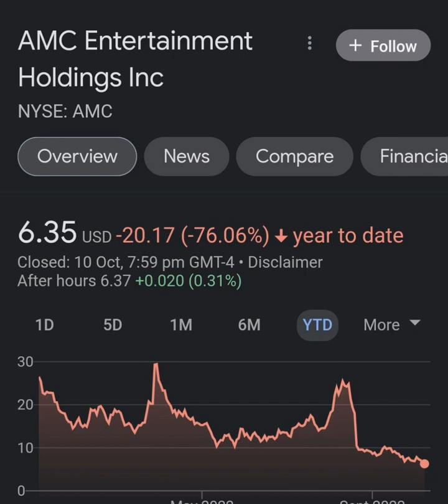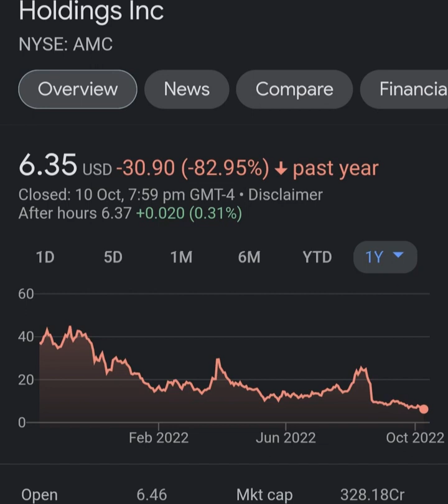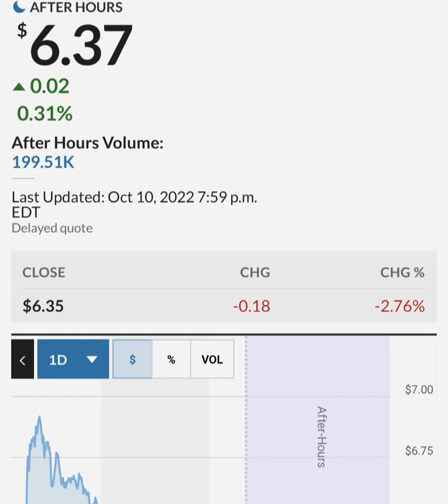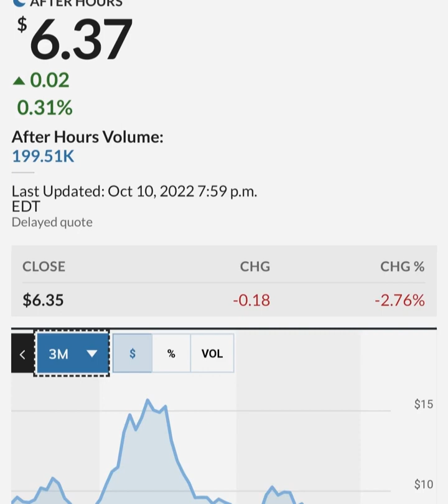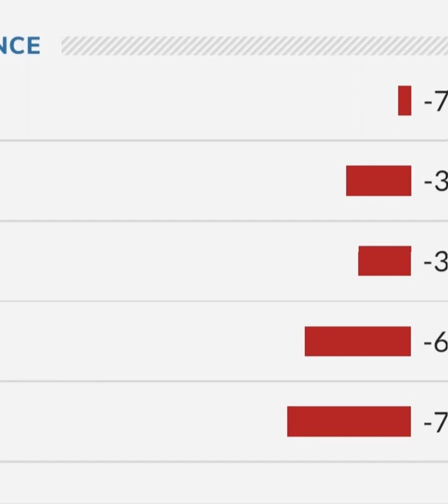GARY GENSLER STILL PAID BY GOLDMAN SACHS ! 🔥 – AMC Stock Short Squeeze Update